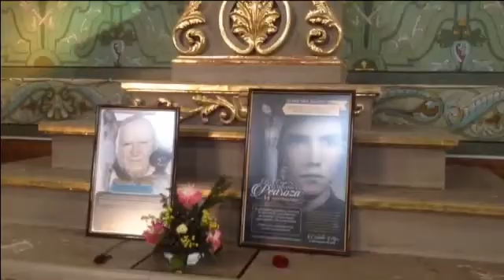Fiesta al Señor del Salitre 2015 Calvillo, Ags.